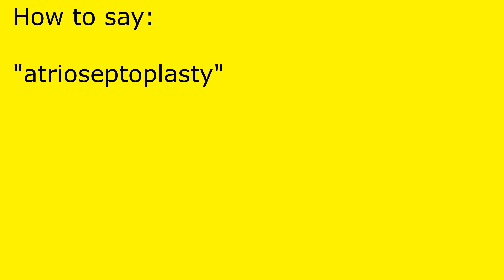How to pronounce atrioseptoplasty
atrioseptoplasty pronunciation.